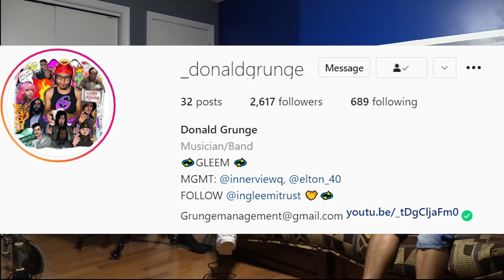Messy Room Episode 45- In Gleem I Trust, Chelsea, The Future of Rap, and Faith with Donald Grunge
We are finally back with another installment of the Messy Room and this week we have an amazing guest in Donald Grunge. Grunge is a Mass artist bred in our very own city, Chelsea. He recently dropped his project In Gleem I Trust and he has been making tons of noise with his work. The man is hard working and knows what he has to do to level himself up. He talks about what he thinks the future of rap holds and why old heads need to understand how the times are changing. He also gets into how faith comes into account on his journey to the top. GREAT EPISODE AND WE ARE EXCITED TO BE BACK!

Shoutout Donald Grunge for helping us out with the little vid this week! Follow that man on  Twitter @donaldgrunge and on IG @_donaldgrunge.